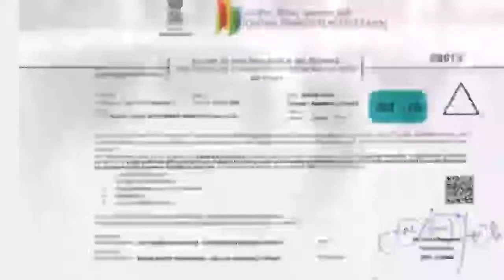Master Movie world theatre release announced | happy News for thalapathy fans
Give to your support and love our channel!!!

This Channel is an Official Channel Ciniboostzone.